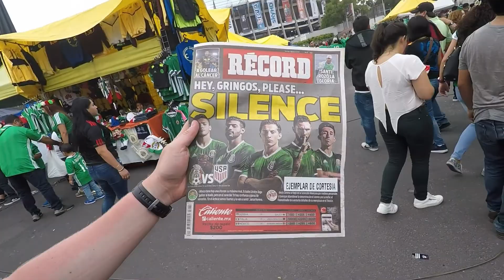Mexico City - June 8, 2017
Song: Matt & Kim - Can You Blame Me